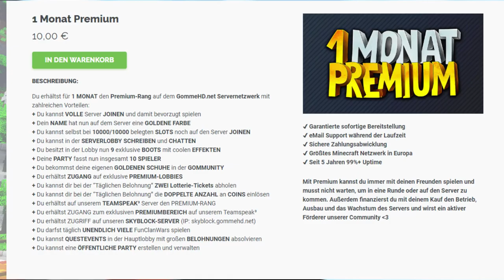[CWBW] PLATZ 1 vs PLATZ 2!! kompakter 3600 SEKUNDEN CW + 15 SCHAFE!! CW vs. Raiders [RS]. | Vamis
ƮĪƮΣﾚ: [CWBW] PLATZ 1 vs PLATZ 2!! kompakter 3600 SEKUNDEN CW + 15 SCHAFE!! CW vs. Raiders [RS]. | Vamis

Platzhalter für Equip
ƮЄҲƬƲƦΣƤƛƇĶŚ
ŚŌČĪƛﾚMΣƊÎƛ

Q&ƛ

A: Nein

A: MostWanted [MW]